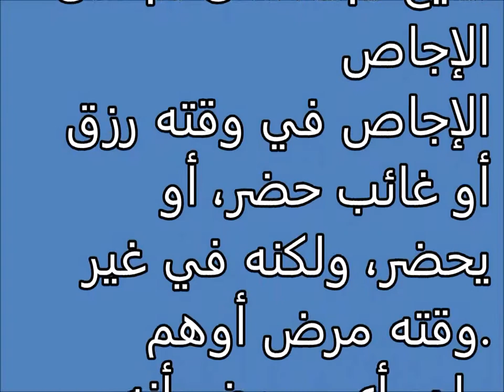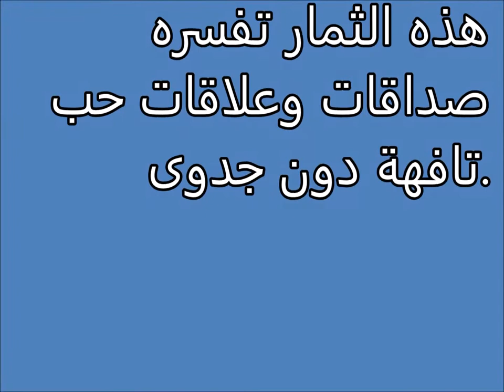Tafsir al ahlam | الإجاص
تفسير,
ابن سيرين,
تفسير احلام ابن سيرين,
تفسير حلم,
تفسير الاحلام للامام الصادق,
مفسر الاحلام,